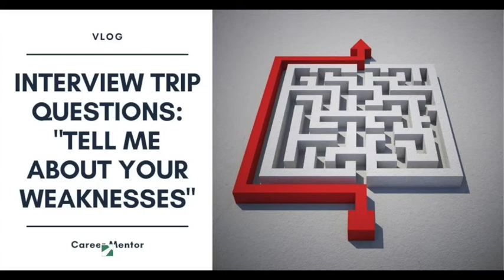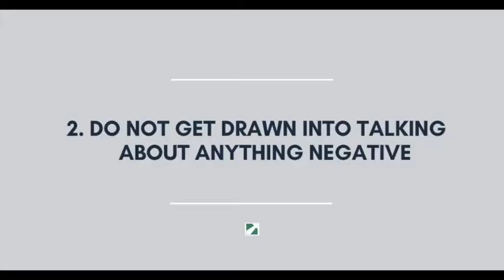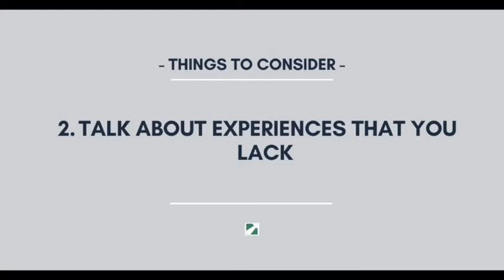Interview Trip Questions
This question can draw you into a labarynth which will just not be helpful or productive in a job interview. So how do you you answer the question “tell me about your weaknesses” ? Well there a number of things to consider and ways to handle this. Here they are: